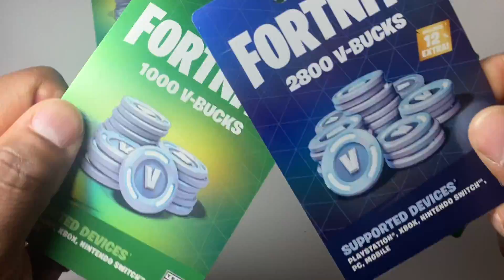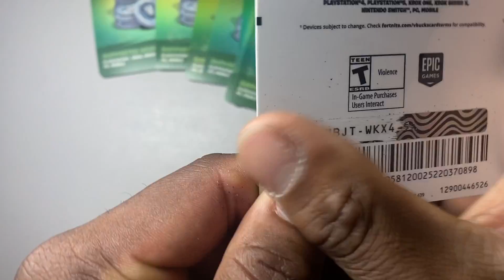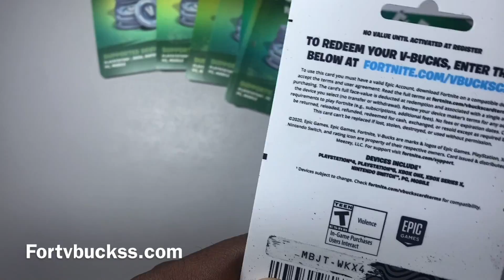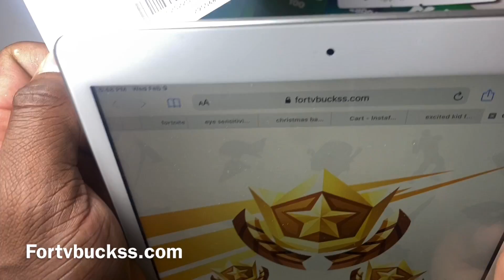*REAL* FREE V-BUCK CODES - How To Get FREE VBucks Codes in Fortnite !!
Next Vbuck code at 1000 LIKES! Good luck!

Grizz Hood